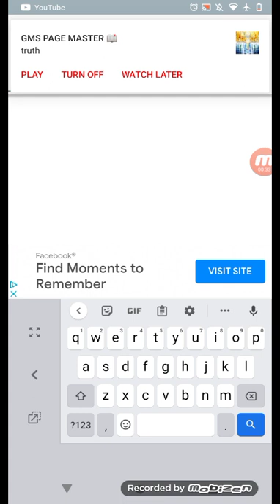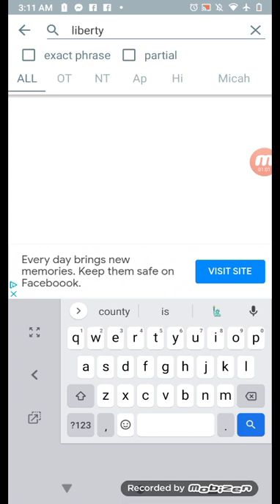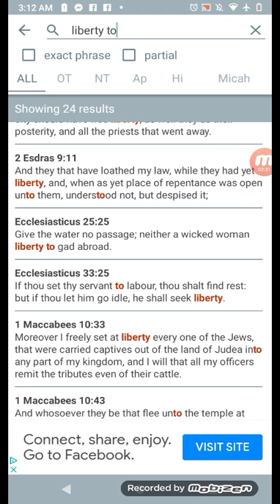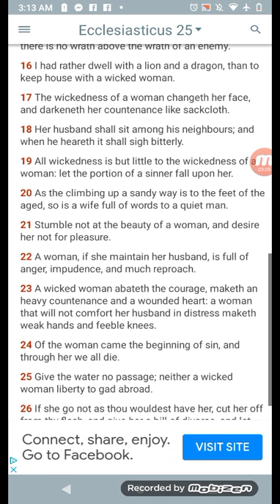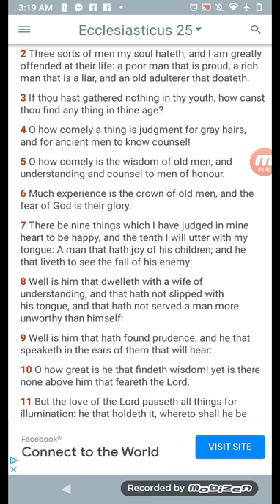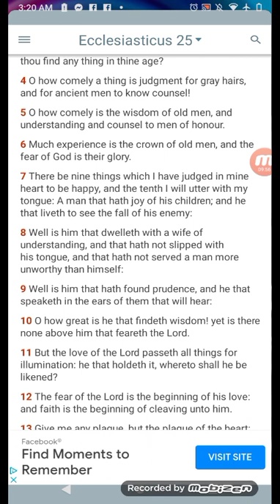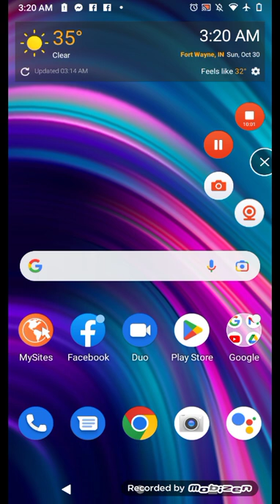What Has Eve Done With Her Liberty?